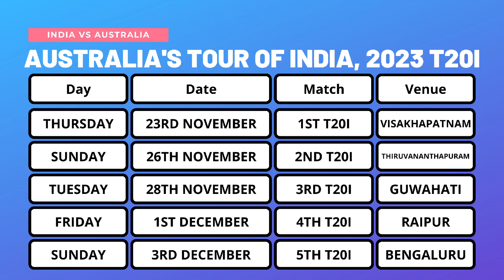INDIA VS AUSTRALIA 2023 | T20I SERIES INDIA VS AUSTRALIA 2023 | T20I IND VS AUS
India vs Australia T20I series 2023

Australia tour to India 2023

India Squad
Suryakumar Yadav (Captain), Ruturaj Gaikwad (vice-captain), Ishan Kishan, Yashasvi Jaiswal, Tilak Varma, Rinku Singh, Jitesh Sharma (wk), Washington Sundar, Axar Patel, Shivam Dubey, Ravi Bishnoi, Arshdeep Singh, Prasidh Krishna, Avesh Khan, Mukesh Kumar
Shreyas Iyer will join the squad as vice-captain for the last two T20Is in Raipur and Bengaluru

Australia Squad
Matthew Wade (capt), David Warner, Travis Head, Steven Smith, Glenn Maxwell, Matt Short, Marcus Stoinis, Tim David, Josh Inglis, Jason Behrendorff, Sean Abbott, Nathan Ellis, Spencer Johnson, Adam Zampa, Tanveer Sangha

1st T20I match
India vs Australia
November 23, Thursday at 7:00 PM
Dr YS Rajasekhara Reddy ACA-VDCA Cricket Stadium, Visakhapatnam

2nd T20I match
India vs Australia
November 26, Sunday at 7:00 PM
Greenfield International Stadium, Thiruvananthapuram

3rd T20I match
India vs Australia
November 28, Tuesday at 7:00 PM
Barsapara Cricket Stadium, Guwahati

4th T20I match
India vs Australia
December 2, Friday at 7:00 PM
Shaheed Veer Narayan Singh International Cricket Stadium, Raipur

5th T20I match
India vs Australia
December 3, Sunday at 7:00 PM
M. Chinnaswamy Stadium, Bangaluru